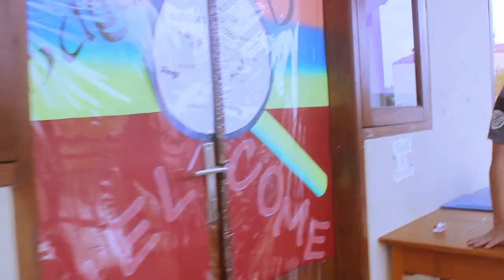SDH RANOTANA SUPPORT VIDEO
SDH RANOTANA SUPPORT VIDEO FOR DBL